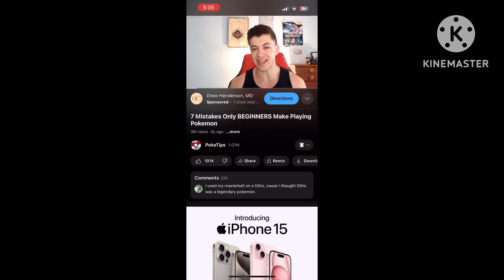Wait that can happen on YouTube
Credit to @PokeTips